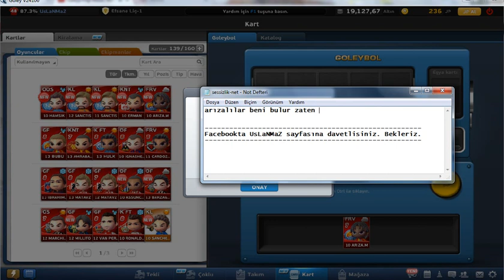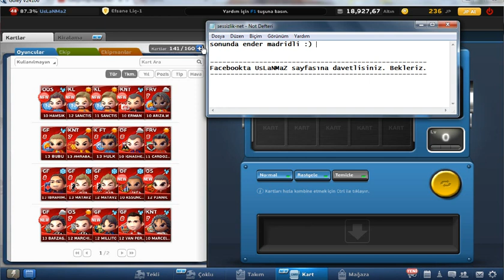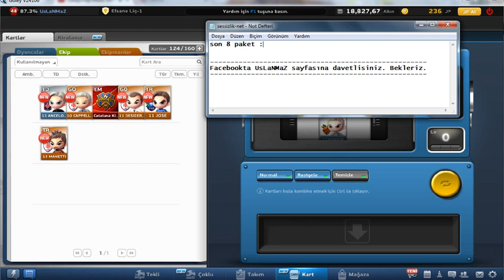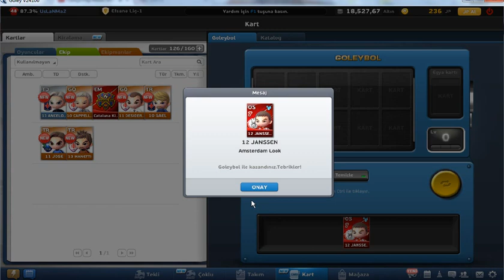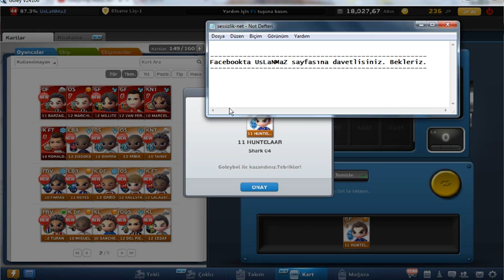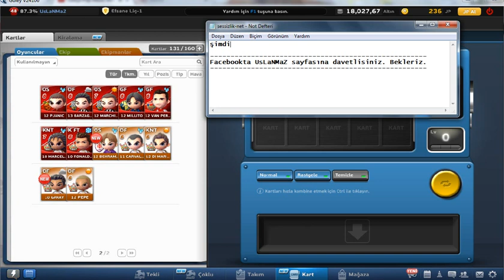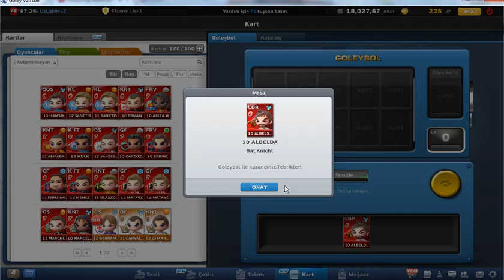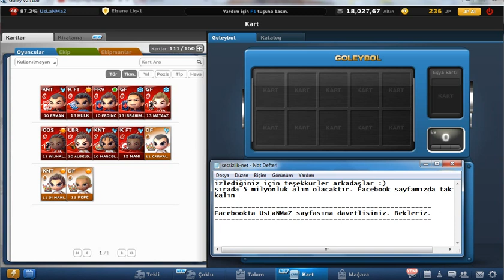Goleyde 4.000.000 (4 Milyon)'luk Güney paketi alımı | Bölüm 2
UsLaNMaZ farkı ile ;)

Daha fazlası için sayfamızı ziyaret edin.